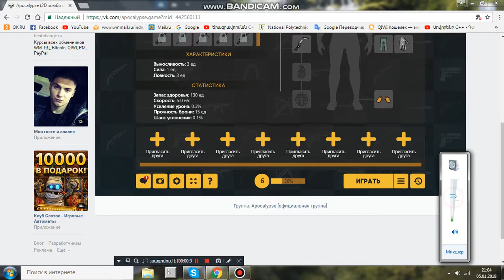zombie seria 1